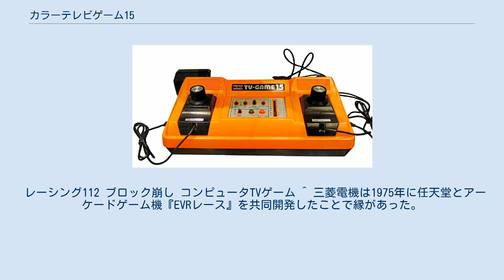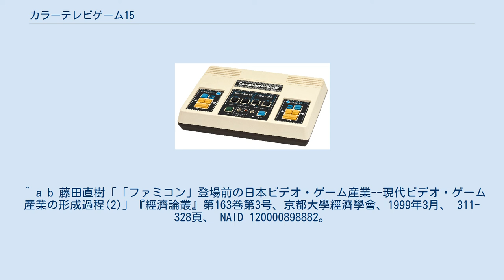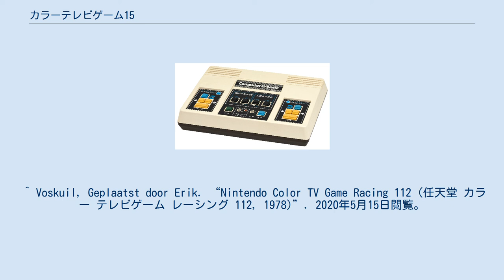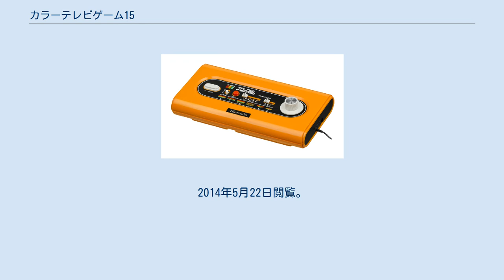カラーテレビゲーム15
カラーテレビゲーム15（カラーテレビゲームフィフティーン）は、任天堂が1977年（昭和52年）に同社としては初めて発売した家庭用の据え置き型テレビゲーム。
 1977年7月、任天堂が発売した初の家庭向けテレビゲームで100万台を売り上げた。
元は電卓メーカー「システック」と三菱電機が共同開発していたものであり、システックが倒産したのを受け、三菱電機が任天堂に企画を持ち込み、さらに改良を加えて発売までに至った。
 内容は主に『ポン』に代表されるテニスまたは卓球ゲームの類で、「テニスA」「テニスB」「ホッケーA」「ホッケーB」「バレーA」「バレーB」「ピンポン」「射撃ゲーム」の計8つのスイッチがあり、「射撃ゲーム」以外はさらにシングルス/ダブルスを選択し、合計で15種類となる。
ケーブルで本体に接続されたコントローラーが2個あり、それぞれのプレイヤーはコントローラーを手に持って操作することもできた。
 カラーテレビゲーム6 廉価版「カラーテレビゲーム6（カラーテレビゲームシックス）」と共に発売。
テレビゲーム6では「バレーボール」「ホッケー」「テニス」のシングルス/ダブルスのみで、テレビゲーム15のゲームスイッチ（遊べるゲームの数）を9つも省いてあり、ゲームコントローラーも本体直付けだったため、定価で5000円以上の価格差があった「15」のほうが人気が高かった。
これは任天堂の販売戦略によるものとされている。
価格は廉価版だった「6」が定価9,800円、「15」の方が15,000円である。
 この当時、テレビゲームのソフトウェアは本体に内蔵された電子回路で構成された物で、現在のゲーム機のようにCPUにプログラムを与えて画像を表示したりする物ではないために、ソフトウェアを交換する事はできず、スイッチの切り替えでゲームの内容を電子回路の切り替えによって変更していた。
これを家庭用のテレビ受像機に接続して遊ぶ。
 テニスゲームやブロック崩しの操作といえば可変抵抗器を使用したボリュームタイプのコントローラーが広く知られているが、初期型（Model CTG-15S 黄色筐体）ではつまみにマイクロスイッチが内蔵されていた。
これは少しひねるだけでよかったが、パドルを等速でしか動かすことができず素早い動きに対応できなかった。
この入力方式はアーケードゲーム機の『コズミックモンスター』（当時のユニバーサル、『スペースインベーダー』のコピー）筐体付属のコントローラーでも採用されている。
改良型（Model CTG-15V オレンジ色筐体）ではボリューム式に変更された。
 後発のカラーテレビゲームシリーズとの共用が可能なACアダプターはまったく同じ品番で大きさと定格入力容量が異なる2種類が存在する。
 任天堂は家庭用テレビゲーム業界では、むしろ後発の部類に入るメーカーで、当時は自社内にもテレビゲームの開発ができるスタッフも揃っていなかったという。
 本製品に先んじる事2年のエポック社がテレビテニスで主流を作っていた市場にあっては同製品が2万円前後という値段のため、後発メーカーとしては価格で勝負するしかなく、ゲーム機としての機能を削りに削ってとにかく安く作り上げ、それでも完全な赤字で製造・販売された「6」と、やや他社製品より安いが採算の取れる「15」で攻勢をかける事となった。
 実際は「6」も「15」も中身（電子回路や基板）は基本的に同じ物が入っており、「15」の機能を後から手を加えて表面上利用できないようにしたのが「6」である。
2万円が1万5,000円になっても大きなインパクトはないが、1万円を切っていれば印象が全く違う。
そこで「6」で客の目を引きつけ、その上で沢山遊べる「15」の方を選ばせるという二段構えの戦術を取り、多少の赤字には目をつぶるという狙いがあった。
また同じように参入を狙っていた他社は9,800円のライバルに二の足を踏み、手を出す事ができなかったといわれている。
ほとんど啖呵売の世界であるが、結果的にこの狙いは的中することになる。
 なおエポック社は先発メーカーの強みもあって、任天堂の発売に触発されて同年に同じ価格帯で4人対戦も可能で射撃ゲームも楽しめた製品「システム10」とその廉価版の「M2」を投入したが、それでも任天堂の製品は、そのコンパクトで扱いやすいことから一定の評価を獲得していた。
 この時代、テレビゲームといえば本製品のようなPONGクローンとも呼ばれるテニスゲ...